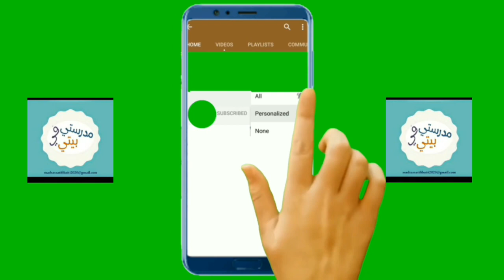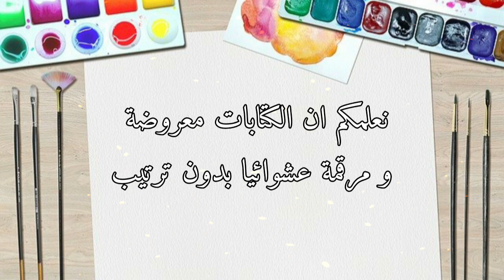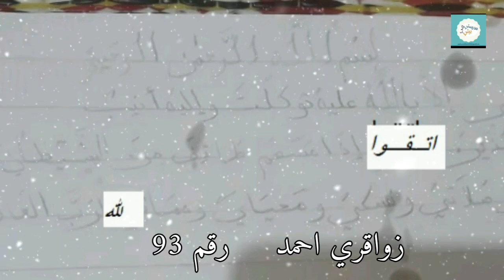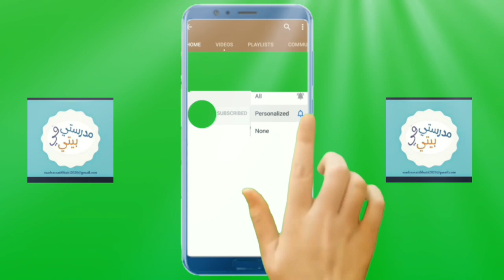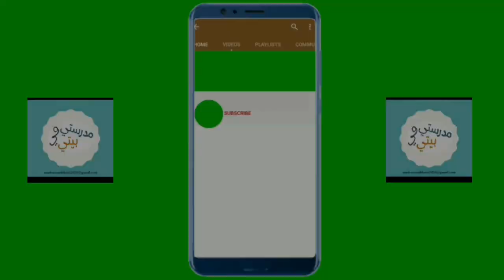مسابقة الخطاط العربي الجزء الثاني و الاخير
سلام الله عليكم
 بارك الله فيكم على التفاعل
هذا الفيدو الثاني و الاخير من مسابقة الخطاط العربي
واصلوا التعليق و التصويت